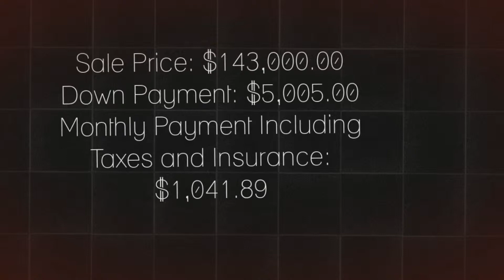For Sale in Quaker Ridge, Houses for Sale in Quaker Ridge, Property for Sale, Hud Homes for sale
For Sale in Stockton, Houses for Sale in Stockton, CA Property for Sale in Stockton, CA Hud Homes for sale in Stockton, CA, Townhouses for Sale in Stockton, CA, Home Sales